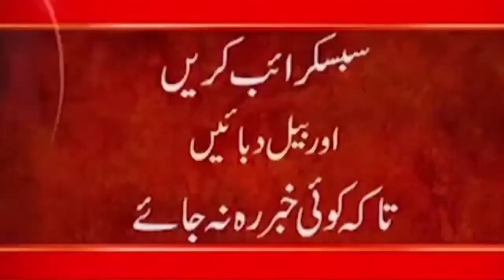Afghanistan News Urdu | Taliban Policy On Kashmir | Clear And Cut Policy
24ARNews News is Pakistan’s Number 1 News channel known for its quality programs and authentic news. It is Pakistan’s most trusted channel that not only cover news and updates related to Pakistan, but also from around the world.